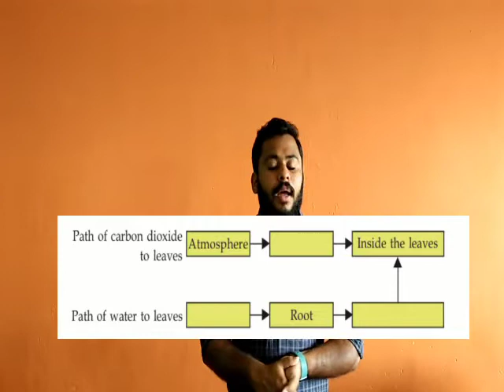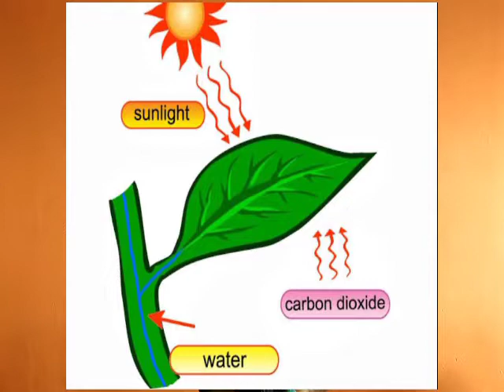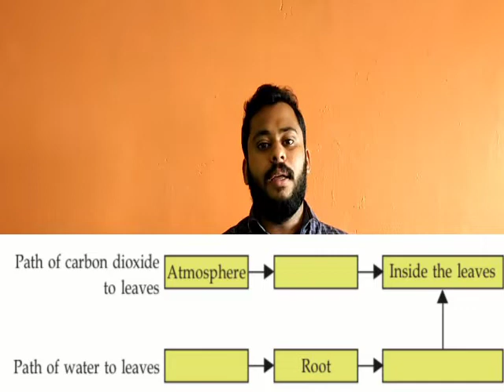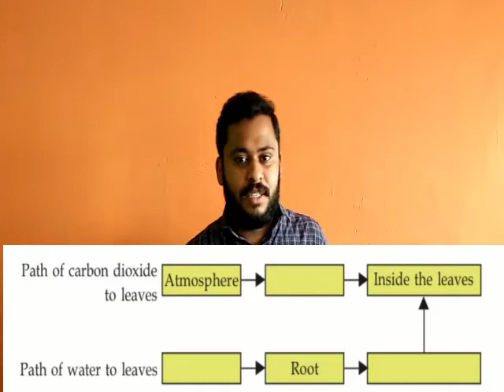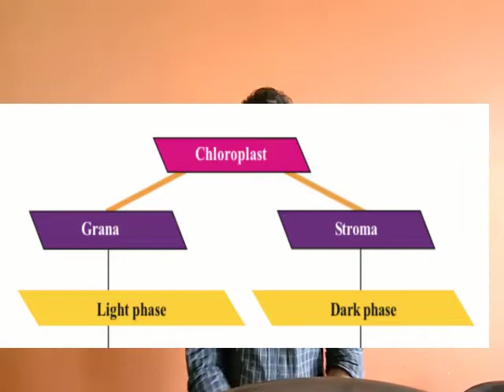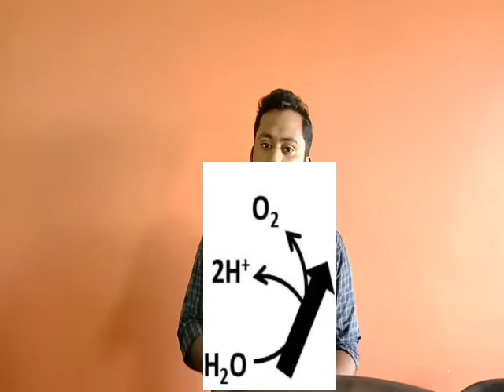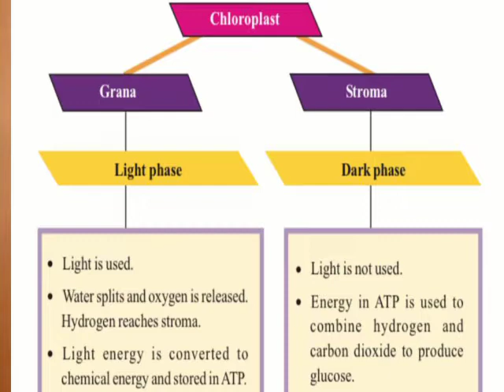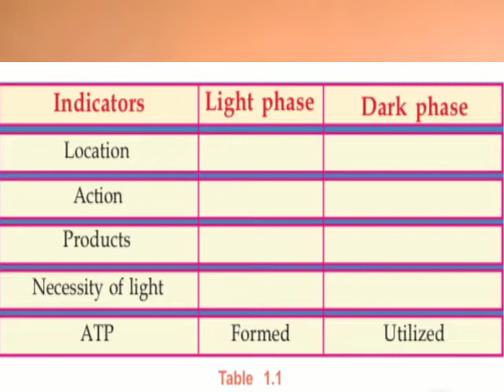9TH STD BIOLOGY PART 2